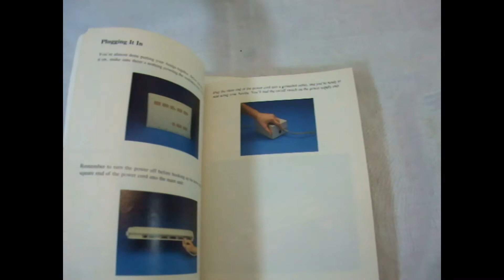Commodore Amiga 500 User's Manual And Amiga Basic Microsoft For The Amiga Books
Commodore Amiga 500 User's Manual And Amiga Basic Microsoft For The Amiga Books Bytheseain_Wales eBay UK